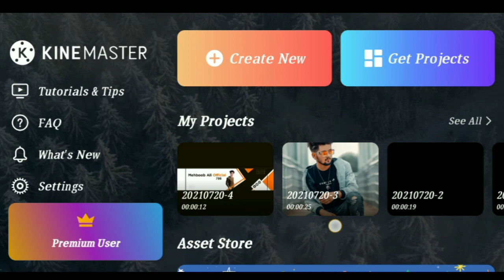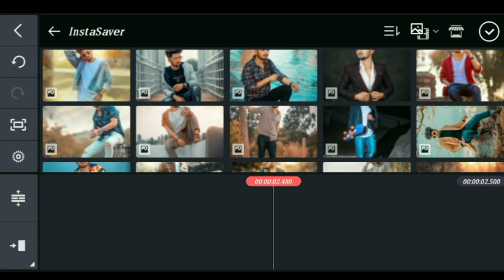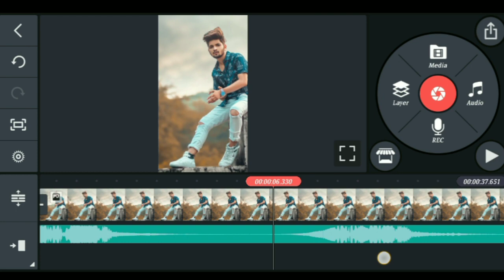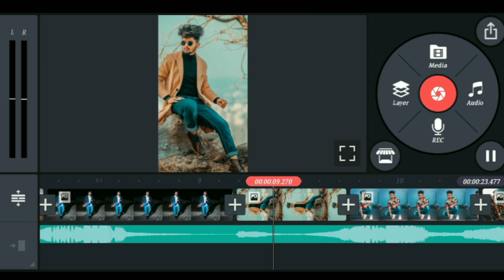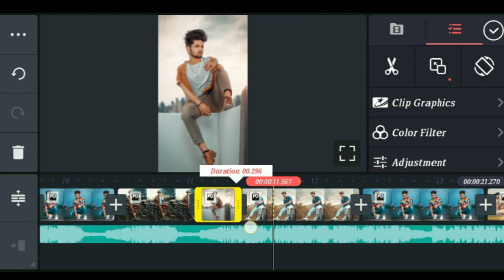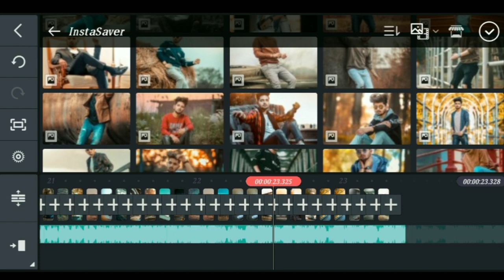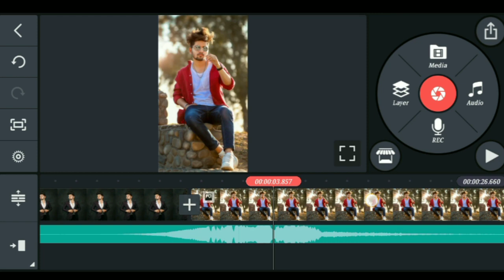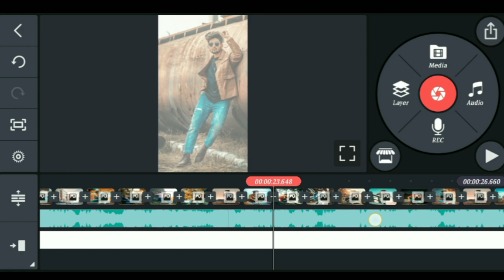New beat sync DJ status Video || Editing in Kinemaster video editing